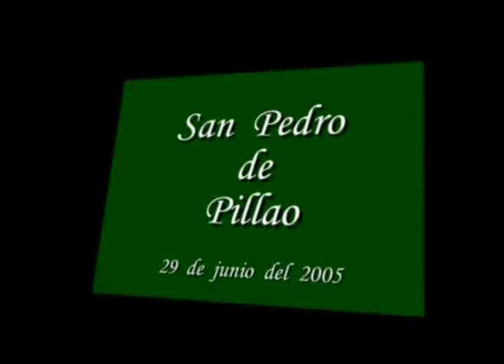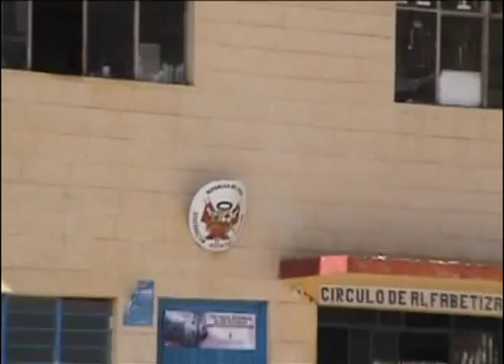SAN PEDRO DE PILLAO-imagines-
DEPARTAMENTO DE PASCO-por WILFREDO LEANDRO